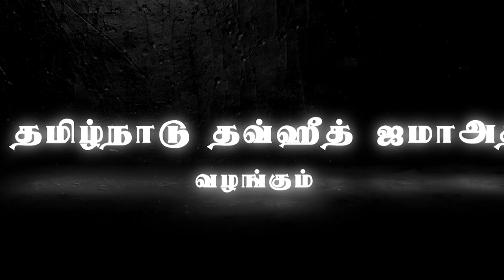யார் நீ? பெருநாள் உரை 13-05-2021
யார் நீ?
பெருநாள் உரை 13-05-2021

ஆர்.ரஹ்மத்துல்லாஹ்

yaar_nee quran tntj யார் நீ? பெருநாள் உரை 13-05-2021